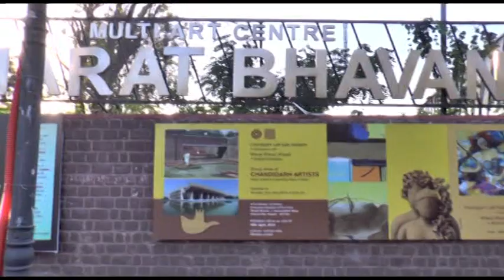Group Show of Chandigarh Artist in Collaboration With Bharat Bhawan Bhopal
Group Show of Chandigarh Artist in Collaboration With Bharat Bhawan Bhopal  21th April to 11 May 2019